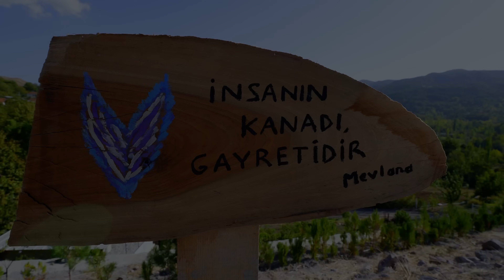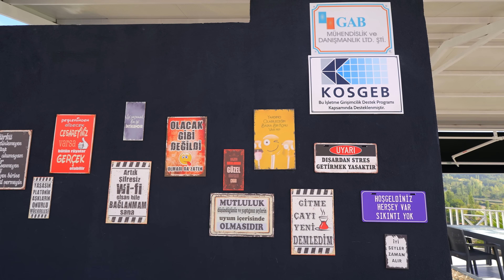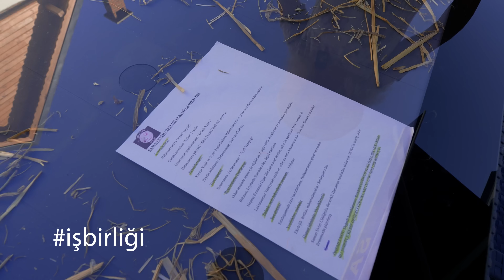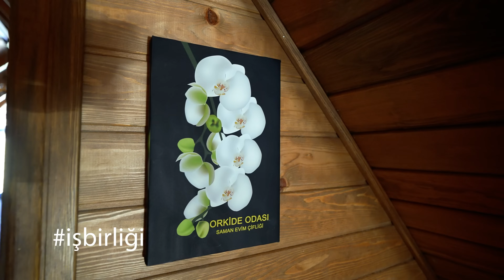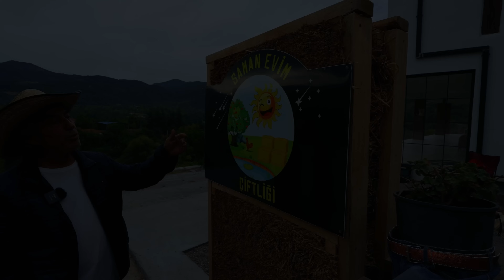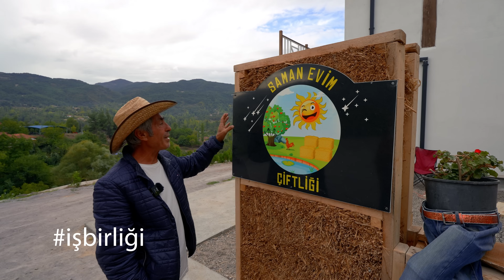Saman Evim Çiftliği: Doğayla iç içe bir Kırsal Turizm Deneyimi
Doğayla iç içe, şehrin gürültüsünden uzaklaşıp huzur dolu bir kaçamak arıyorsanız tam size göre bir yerdeyiz! Balıkesir'in Sındırgı ilçesinde yer alan Saman Evim Çiftliği'nde, sıra dışı bir konaklama ve kırsal turizm deneyimi yaşamak mümkün. Gelin birlikte bu eşsiz çiftliği keşfedelim!

Balıkesir'in Sındırgı ilçesindeki Emendere Mahallesi'nde, Gülbin Aşçı Bağcı ve Atilla Bağcı çiftinin hayaliyle ortaya çıkan Saman Evim Çiftliği, kırsal turizme yepyeni bir soluk getirdi. İnşaat ve jeoloji mühendisliği geçmişleriyle, çift, doğayla uyumlu, sürdürülebilir bir yaşam alanı yaratmak için yola çıktı. Çiftliğin en dikkat çekici özelliği, şüphesiz saman ev oluşu… Tamamen doğal malzemelerden inşa edilen bu ev, hem çevreye duyarlı hem de sağlıklı bir yaşam sunuyor. Saman evlerinin mükemmel yalıtım özellikleri sayesinde, yazın serin, kışın sıcak bir ortamda konaklamak mümkün.